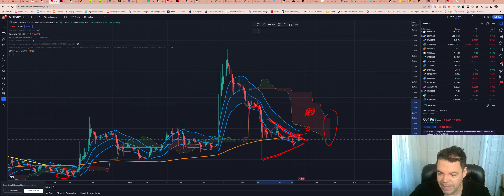Ripple (XRP) - Análise de hoje, 17/09/2023!